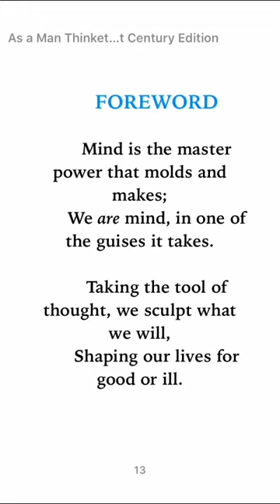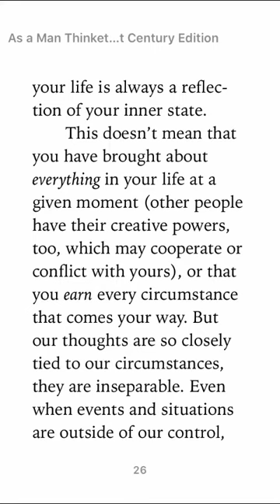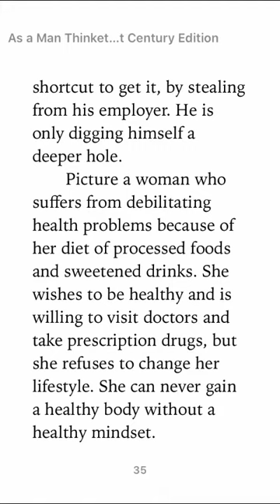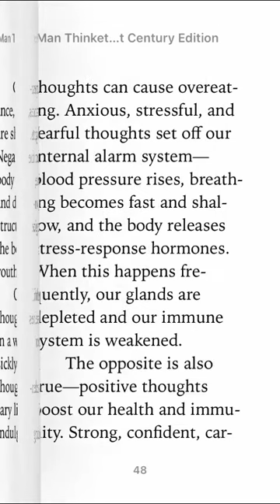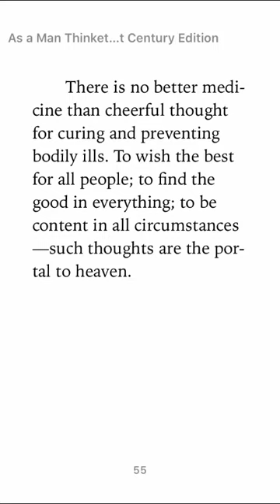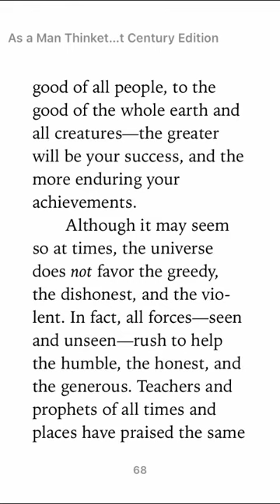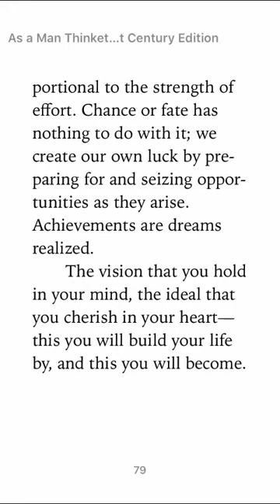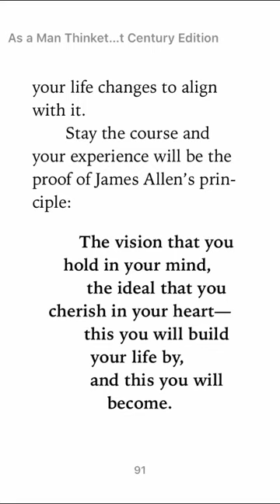As a Man Thinketh by James Allen (Audiobook + ebook)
Learn from James Allen way of thinking...